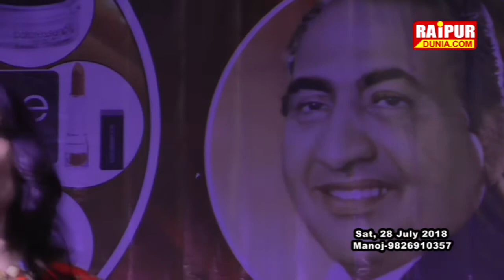O Leke Pehla Pehla Pyar - Full Song - Kiran Sharma - J. Ravi Kumar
Rafi Night 2018 Raipur
Title : isharon isharon mein dil lene wale
Organizer : Kiran Culturel and Welfare Society
Date : Saturday, 28 July 2018
Singer : Manoj Agrawal
Coordinator : Kiran Manoj Agrawal
Venue : Ravindra Munch, Kalibadi Chowk, Raipur Chhattishgarh